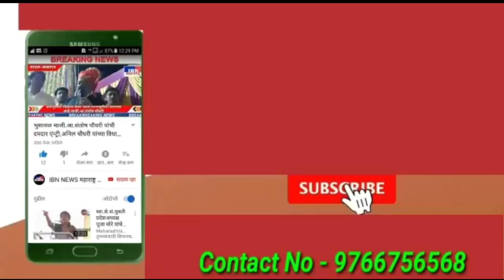🚨भुसावळ-उद्या पत्रकार परिषद,धिरज मराठे यांची पत्रकार परिषद,IBN NEWS महाराष्ट्र LIVE